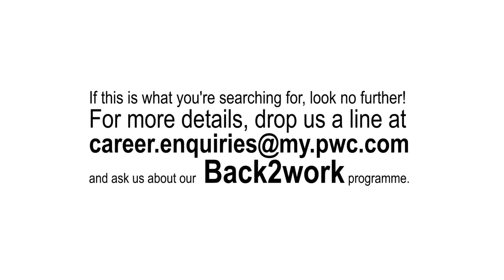PwC Malaysia - Back2work programme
An initiative under our Work Life Plus Programme aimed at helping professional individuals rejoin the working world.

For the pilot, we're looking for:
• Qualified Accountants/ Tax professionals with 3 years experience or more;
• Those who have been away from the accounting profession for not more than 3 years; and
• Have experience working for a Big 4 accounting firm.